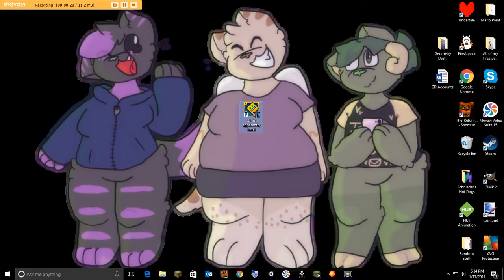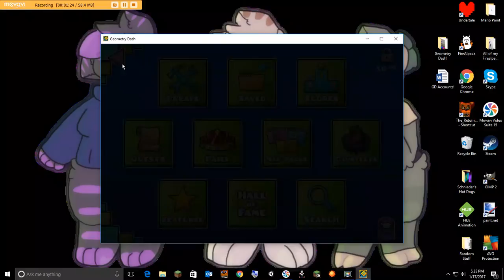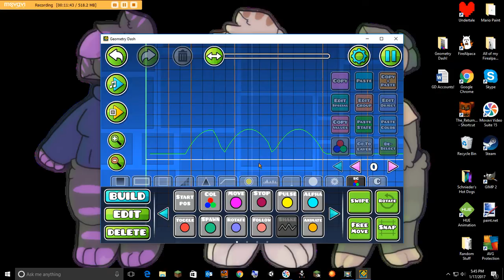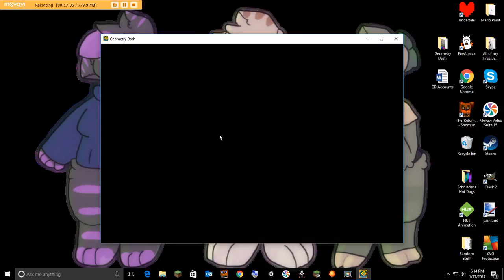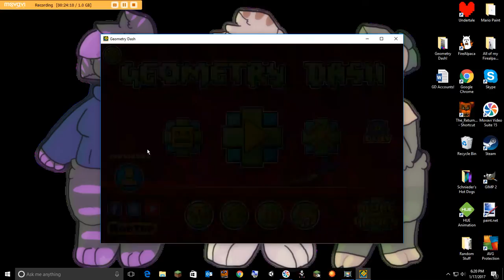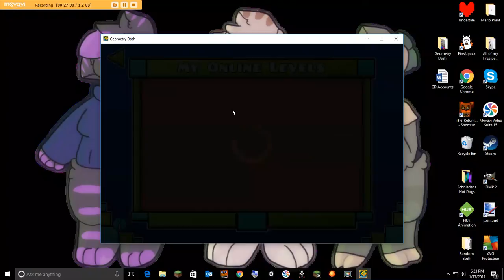2.1 IS ON STEAM HOLY BUJEEZ